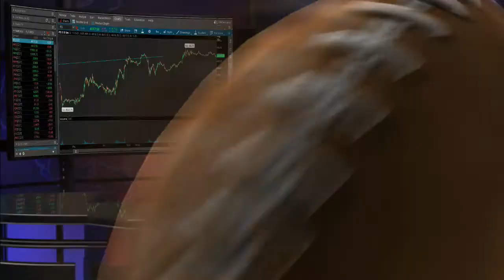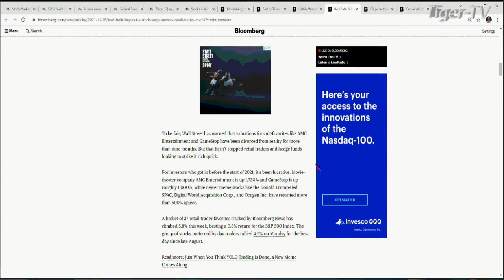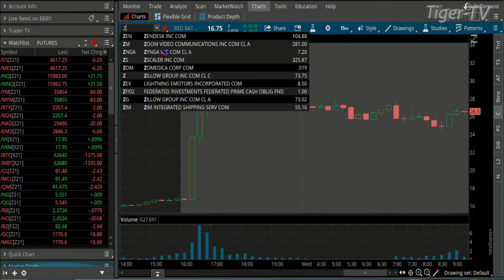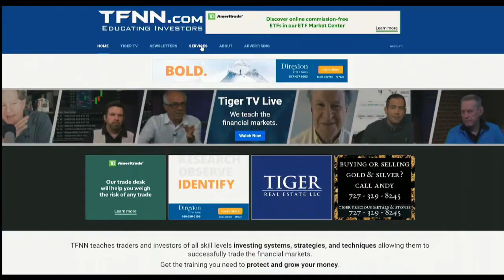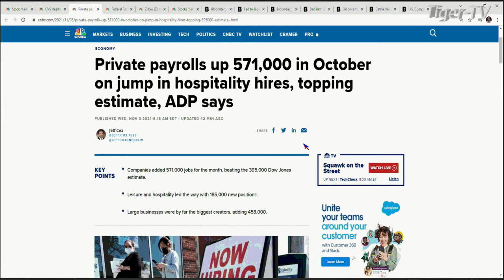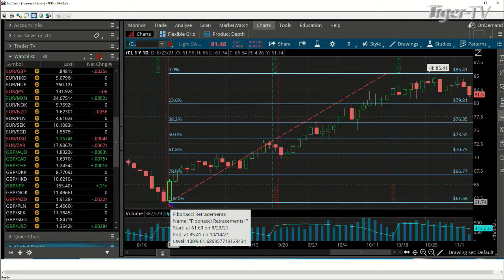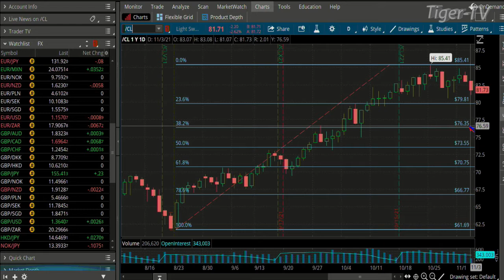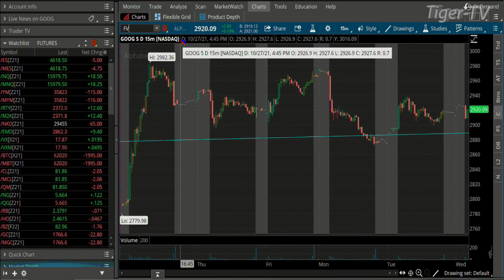November 3rd, The Morning Market Kickoff with Tommy O'Brien on TFNN - 2021